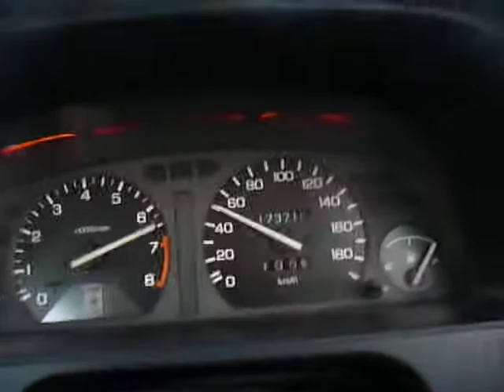Honda Civic Shuttle B18c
Short clip of B18c powered Honda Civic Shuttle